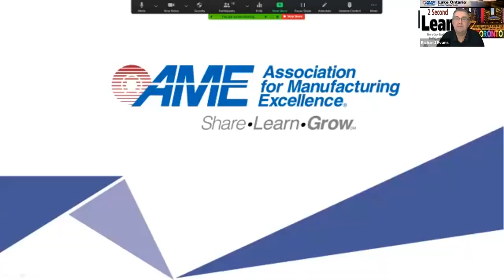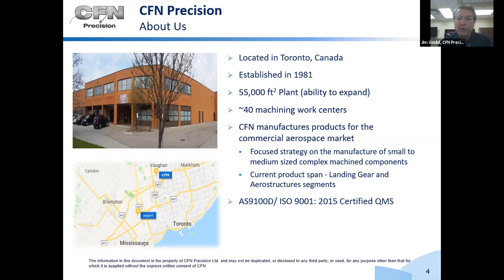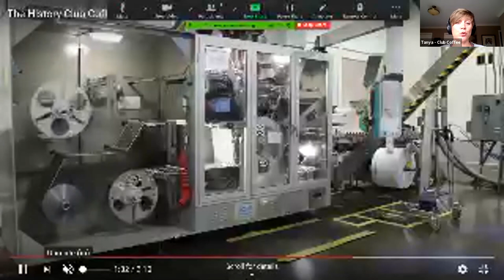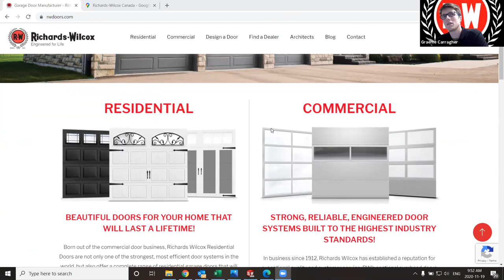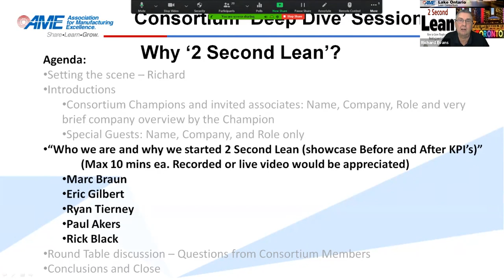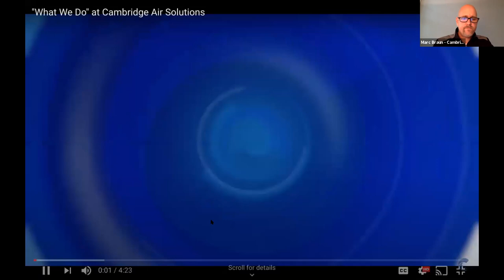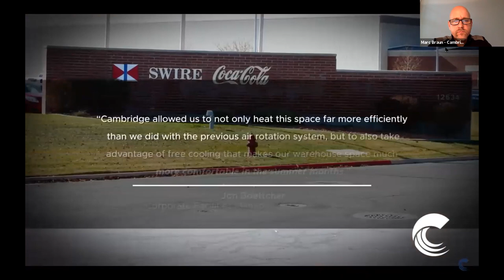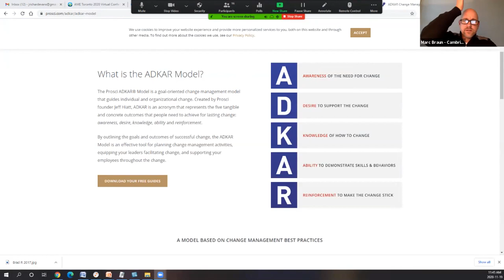2 Second Lean: How to Grow People and Build a (Fun) Lean Culture - AME Lake Ontario Lean Consortium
Watch the AME Lake Ontario Lean Consortium discussion of 2 Second Lean with Richard Evans, Paul Akers, Rick Black, Marc Braun, Eric Gilbert and Ryan Tierney.